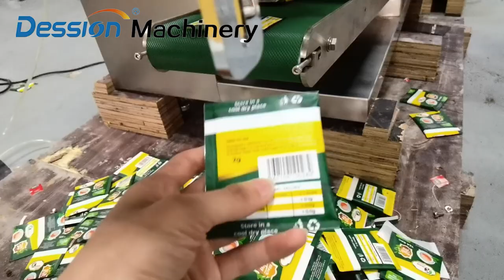High quality full automatic Filter paper film inner and outer tea bag making machine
Product Application and Bag typeSuitable for tea such as bulk tea, health tea. Tie Guan Yin, Longjing, Dahongpao,rose tea, ginseng and other inter nal and external bags are disposable packaging.